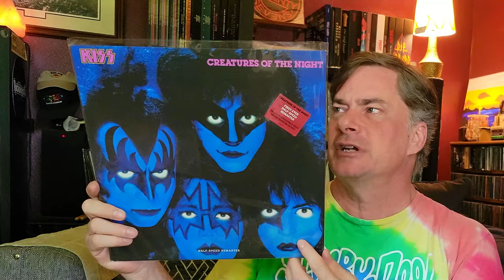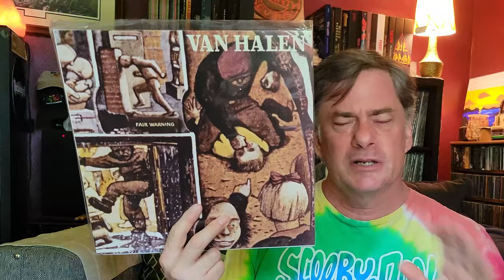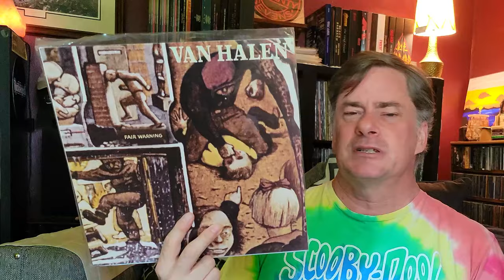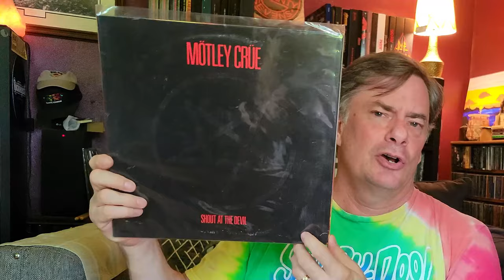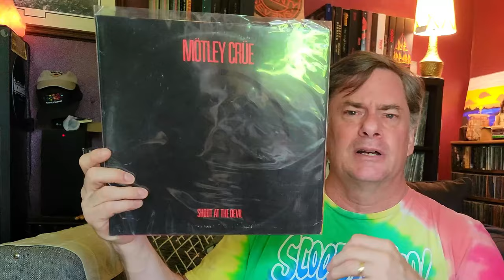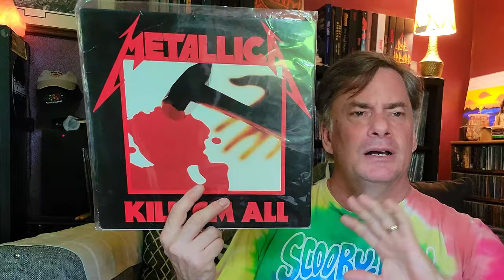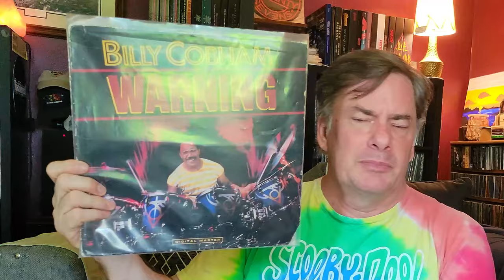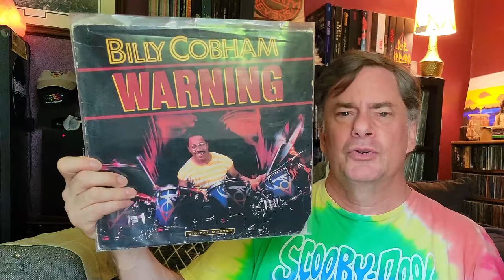The Formative Years Thread | Vinyl Community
More fun with threads - this time for @TheSpiritofVinyl - pick the 5 artists that you credit with forming your musical taste and show your favorite album from those artists. Join in for the good time, see the original video

Social
Rumble: MegaJeff